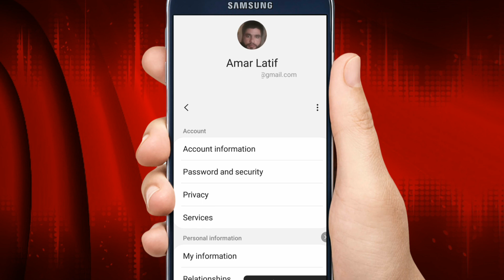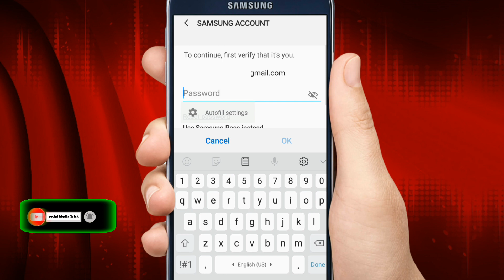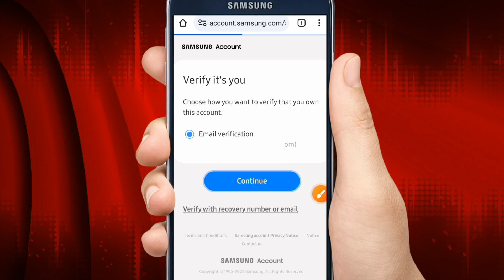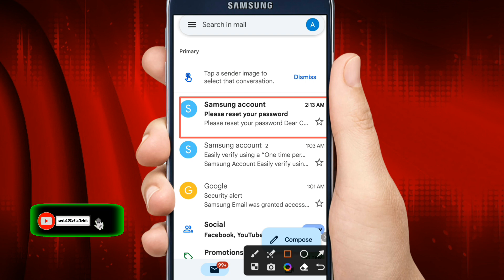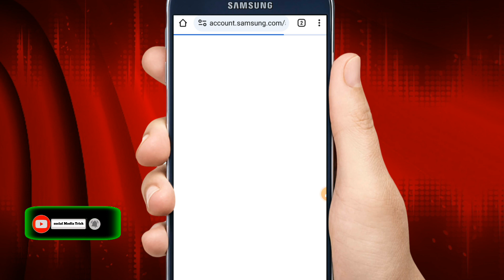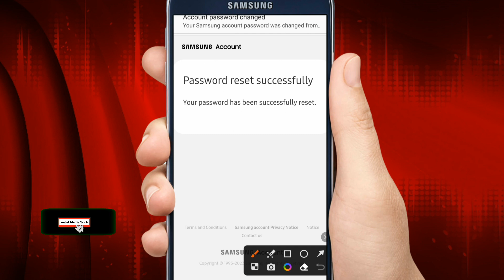samsung account password bhul gaye kaise pata karen||how to reset samsung account password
In his video I tell us that how we can rest password of Samsung Account and tell us that how we can find password of Samsung account